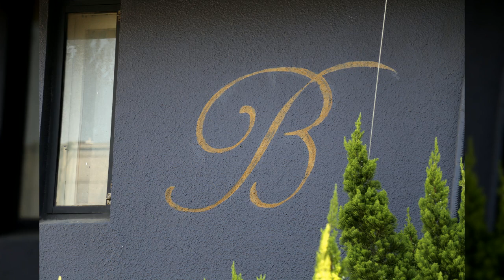이태원10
1만8천개 이상의 다양한 컨텐츠들을 목록별로 구분하여 재생목록에 정리하였습니다.

1. Youtube, Pixabay, 공유마당에서 제공하는 음악과 사진들을 이용한 컨텐츠.
2. 일상이 담긴 Shorts 영상.
3. 플랫폼 기획 전반.
4. 랜선 여행 시리즈 - 국내, 전세계 대륙별 컨텐츠
5. 대한민국 역사 시리즈